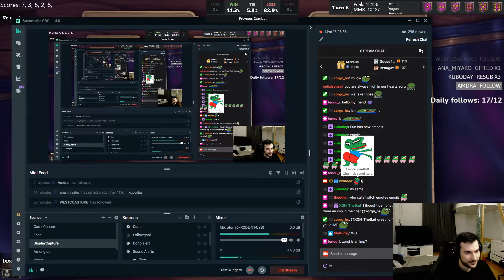Flurgl NEEDS Brann!! OR DOES HE? | Hearthstone Battlegrounds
Tripling into a brann with flurgl is so satisfying. But you can also get strong without it.